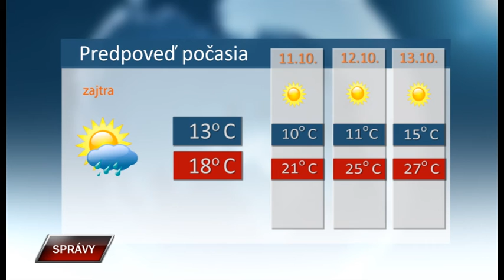Spravy 9 10 2019